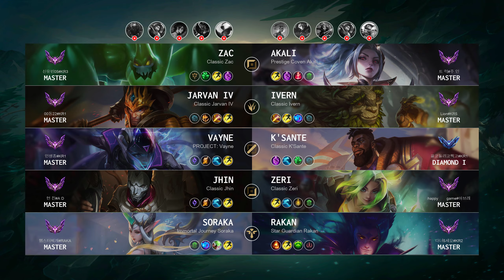Vayne Mid vs K'Sante - KR Master Patch 14.9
Vayne Mid played by "인생종@KR1", KRMaster 189 LP

- Skin: PROJECT: Vayne
- Primary Rune: Fleet Footwork

Timeline:
00:00 Ban & Pick
00:15 Runes & Abilities
01:37 Gameplay
03:13 Team FIGHT
03:41 Gameplay
04:35 Get a Double Kill
05:10 Gameplay
10:30 Get a Double Kill
11:03 Gameplay
11:47 Team FIGHT
12:15 Gameplay
13:01 Team FIGHT
13:21 Get a Double Kill
13:44 Gameplay
14:24 Team FIGHT
15:07 Take down The Turret
15:30 Gameplay
16:52 Team FIGHT
17:27 Gameplay
18:23 Team FIGHT
18:46 Get a Double Kill
19:08 Take down The Turret
19:32 Gameplay
19:53 Team FIGHT
20:27 Take down The Turret
21:04 Team FIGHT
21:45 Gameplay
23:16 Team FIGHT
23:45 Take down The Turret
24:13 Team FIGHT
24:31 Take down The Turret
24:35 Team FIGHT
24:43 Take down The Turret
24:58 End credit